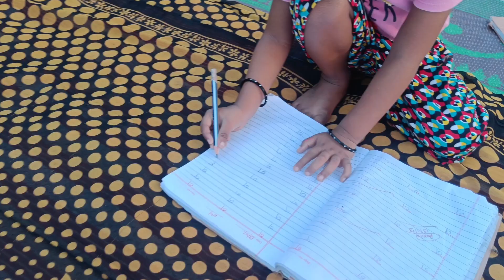💁जेठानी जी के साथ चल दी आज ठग्गू के गोलगप्पे खाने😍 कौन कौन खायेगा ठग्गू के गोलगप्पे🤗💕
Hello everyone 😊,
This is Aarjoo singh.